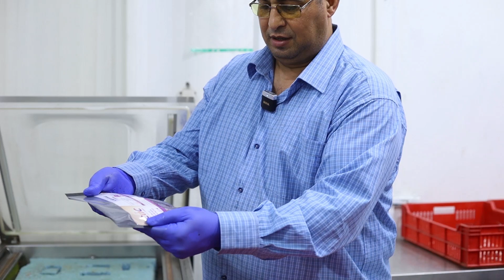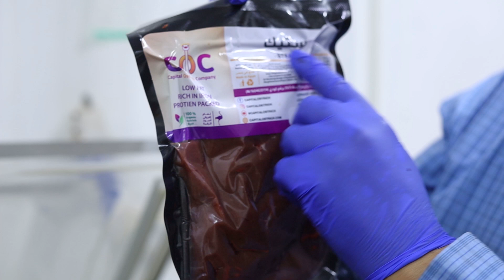اتفرج علي استيك لحم النعام😍اول مره هتشوف لحمه بالجمال دا 🤩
تعالي بنفسك وشوف كل الكلام دا😎
🏠محافظة الغربية مركز زفتى قرية مسجد وصيف
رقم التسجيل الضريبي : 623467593